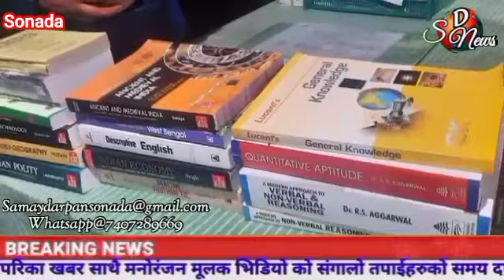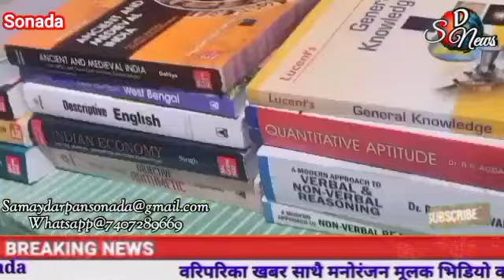!! सोनादा पुलिसद्वारा पढ्ने विद्यार्थीहरूको निम्ति सहयोग !!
सोनादा, ७ दिसम्बर (निसं) दार्जिलिङ पुलिसको तर्फबाट साथै सोनादा आउट पोष्टको  पहलमा विद्यार्थीहरूलाई पढ्नका लागि साथै सबै विद्यार्थीहरूले किताब किन्न नसक्ने विद्यार्थीहरूका निम्ति प्रतियोगितात्मक परीक्षाहरूको लागि सोनादा आउट पोष्टद्वारा सहयोग गर्दै सोनादा ग्रामीण पुस्तकालयमा विभिन्न प्रकारका पुस्तकहरू किनि दिएका छन्। उक्त कार्यको निम्ति सीआई भूषण छेत्री, सोनादा आउट पोष्टको इन्चार्ज बन्दना प्रधान, एसआई फुर्बा तामाङका उपस्थितिमा सोनादा ग्रामीण पुस्तकालयका इन्चार्ज दोर्जे शेर्पालाई प्रदान गरे। यदि जो पनि यस पुस्तक पढ्न चहाने इच्छुक विद्यार्थीहरूले सोनादा ग्रामीण पुस्तकालयमा कुनै पनि समयमा आएर जानकारी लिन सक्नु हुने छ।